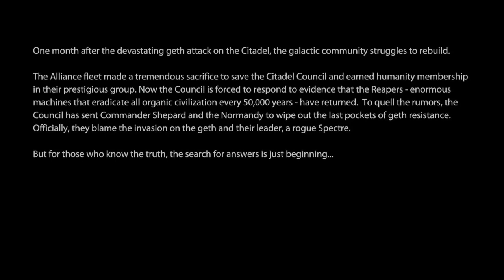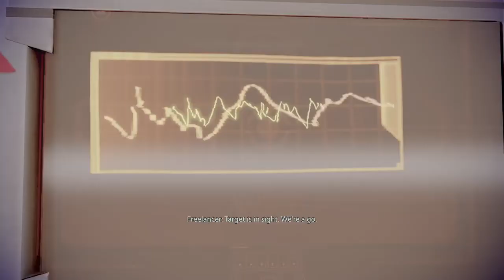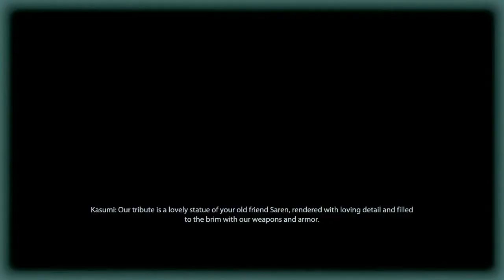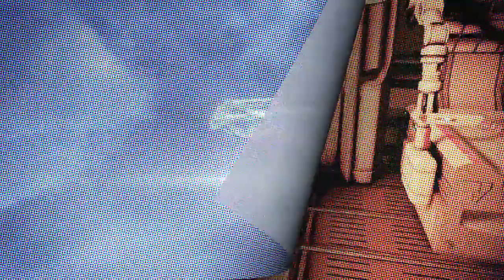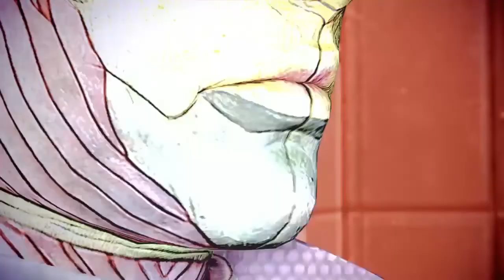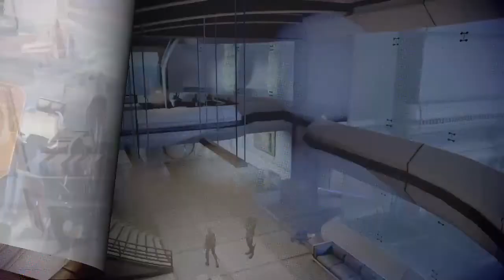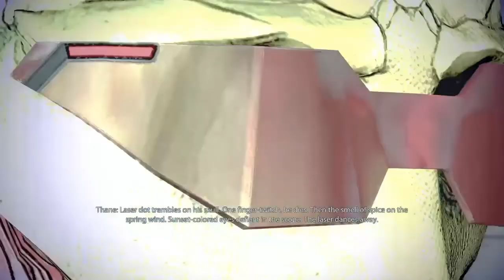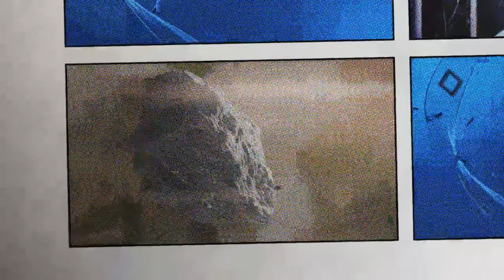Mass Effect 2 Legendary Edition Movie